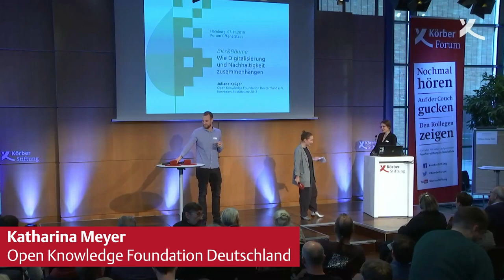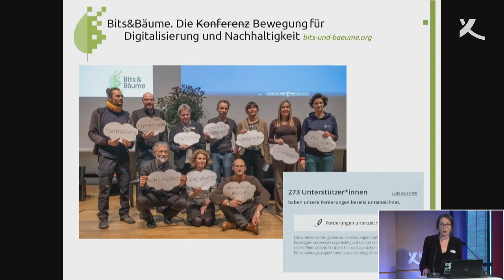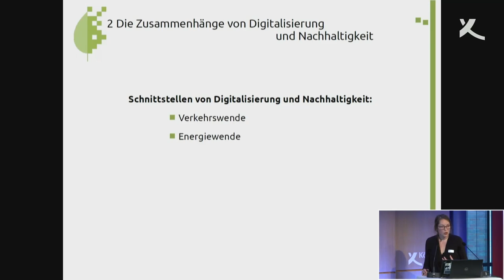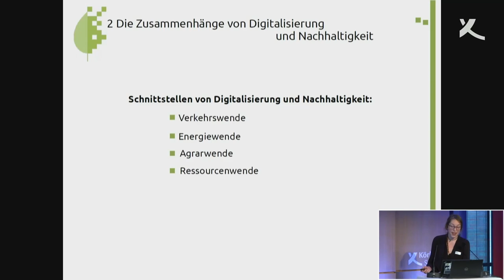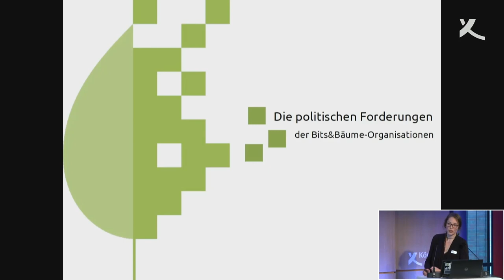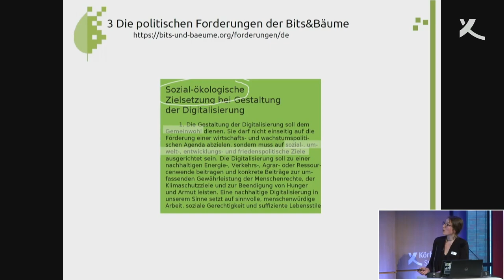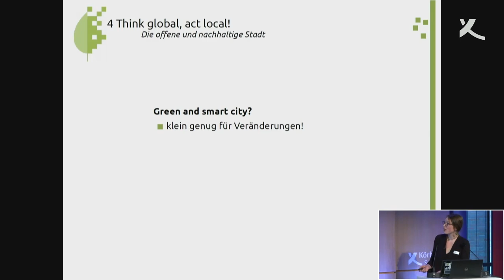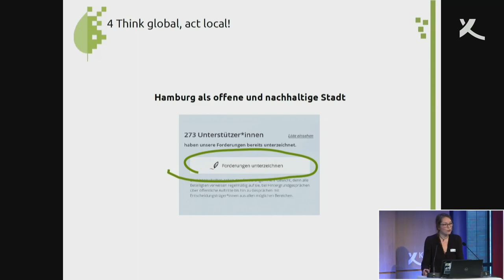FORUM Offene Stadt 2019 | Bits & Bäume – Wie Digitalisierung und Nachhaltigkeit zusammenhängen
Die Körber-Stiftung und die Open Knowledge Foundation richteten am 8. November 2019 gemeinsam die Fachkonferenz FORUM Offene Stadt aus – und dies bereits im dritten Jahr in Folge. Rund 180 Technologie-Interessierte aus Verwaltung, Politik, Zivilgesellschaft, Wissenschaft und Wirtschaft kamen im KörberForum zusammen, um zu Themen wie Open Data und Open Government in Deutschland sowie zu konkreten digitalen Lösungen zu diskutieren. Unter dem Motto »Digitale Zivilgesellschaft beteiligen« lag der Schwerpunkt der Kurzvorträge, Fachgespräche und Barcamps auf den Themen Beteiligung, Mobilität und Umwelt.
Die Zusammenhänge von Digitalisierung und Nachhaltigkeit nahm Juliane Krüger, kommissarische Geschäftsführerin der Open Knowledge Foundation und Mitorganisatorin der Konferenz und Bewegung »Bits & Bäume«, in den Blick: Wie kann man die Digitalisierung für ökologische und soziale Nachhaltigkeitsziele nutzen? Wie kann Digitalisierung selbst nachhaltig gestaltet werden?

► koerber-stiftung.de

1959 von dem Unternehmer Kurt A. Körber ins Leben gerufen, ist die Stiftung heute mit eigenen Projekten und Veranstaltungen national und international aktiv. Ihrem Heimatsitz Hamburg fühlt sie sich dabei besonders verbunden; außerdem unterhält sie einen Standort in Berlin.